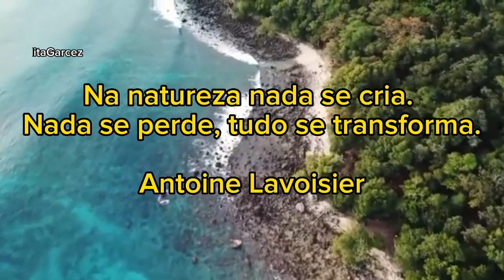VÍDEO NATUREZA / Na Natureza nada se cria. Nada se perde, tudo se transforma. Antoine Lavoisier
Video Natureza
Na Natureza nada se cria. Nada se perde, tudo se transforma.

Antoine Lavoisier